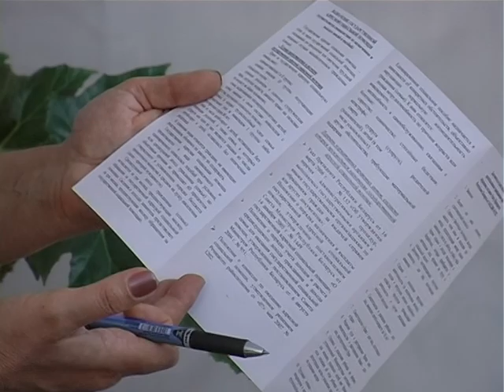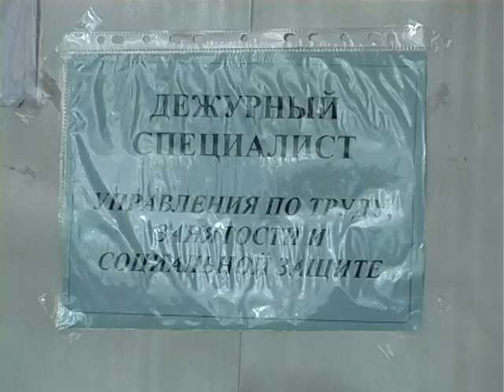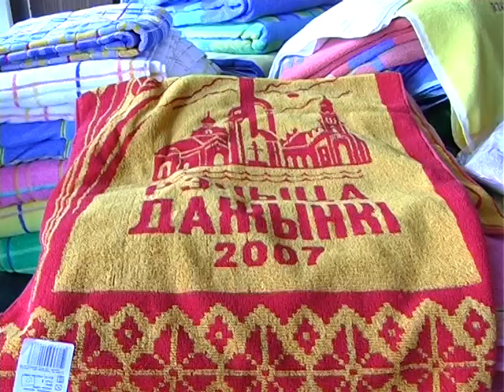«Событие» 10 лет тому… [25.05.2007 г.]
Смотрите в этом выпуске:
- Принцип «Одного окна»: механизм запущен и работает практически без сбоев;
- Стать городу краше помогут молодежные отряды;
- На предприятии «Речицкий текстиль» приступили к выпуску продукции с символикой предстоящего праздника «Дожинки»;
- Владислав Кот − чемпион Беларуси по таиландскому боксу.